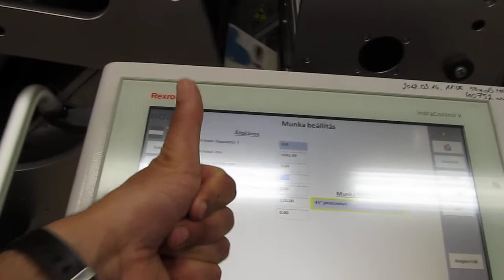EDALE FL-3 EPR is printing extra large labels repeat is: 1041mm, 41 inch (z328 ) in Hungary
Open new possibilities with the Edale FL3 EPR, the World’s first narrow web printing machine capable of printing a single image up to a 1040mm in length.

(EPR = Expanded Print Repeat)

This is true IML label (in mould labeling) production mashine for small to extra large labels.

R&D by Norma Printing Ltd. HUN and Edale Ltd. UK.
Mashine is designed and builded by Edale Ltd. UK.
UV curing is GEW Rhino, Hot-Air is XDS USA, the idea of the extra large repeat by Norma Printing Ltd. HUN